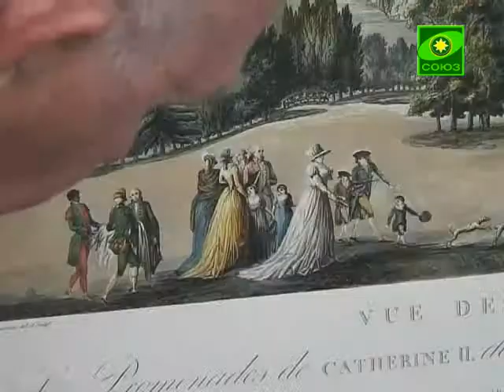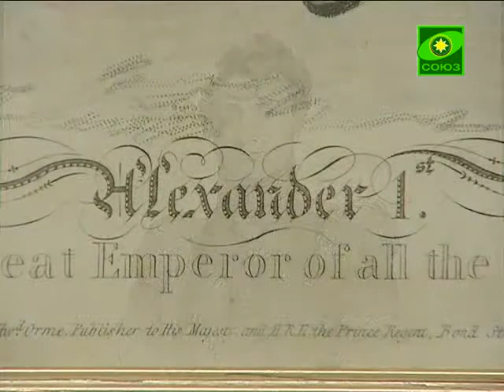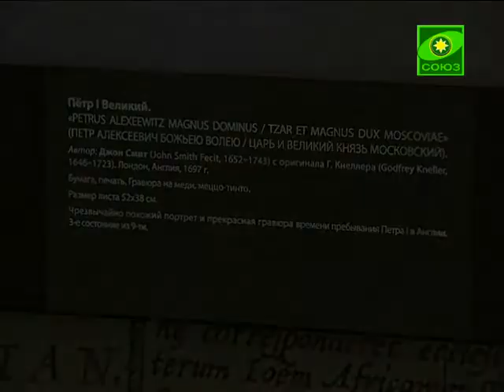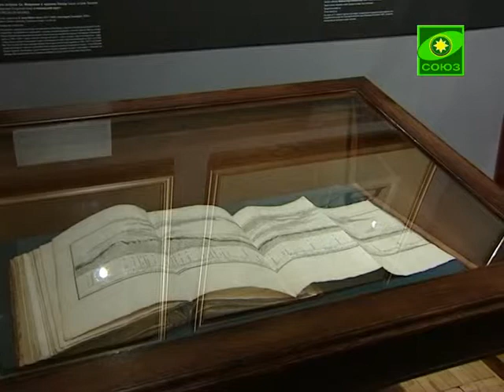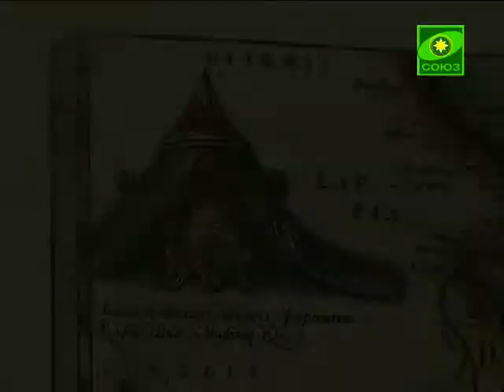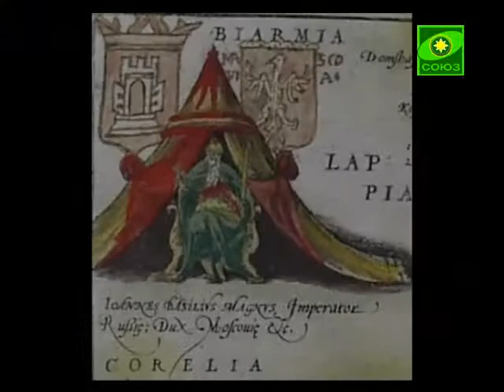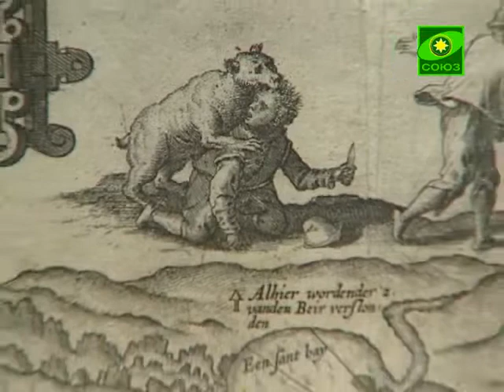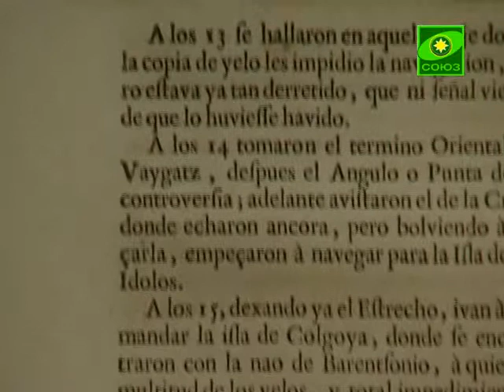Творческая мастерская. Кусакин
Выпуск от 2 июля.